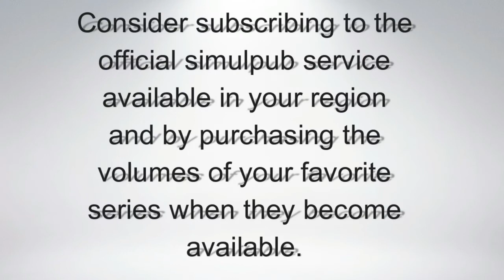Nanatsu no Taizai: Imashime no Fukkatsu Episode 18 Preview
Nanatsu no Taizai: Imashime no Fukkatsu ( The Seven Deadly Sins: Revival of the Commandments ) Episode 18 Preview

Producers: None found
Licensors: None found
Studios: A-1 Pictures